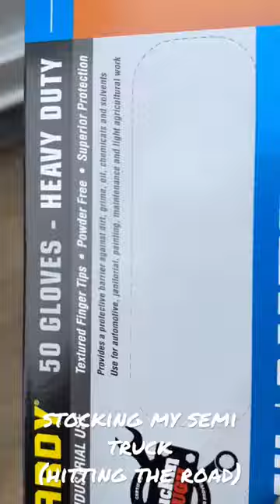Stocking my semi truck before I hit the road!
Come join my trucking journey! 😊🤙💯